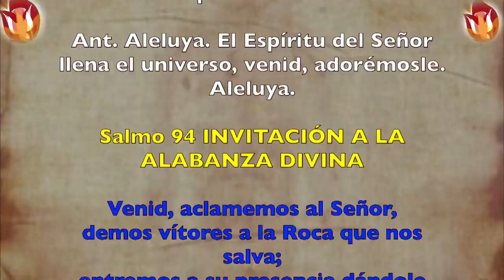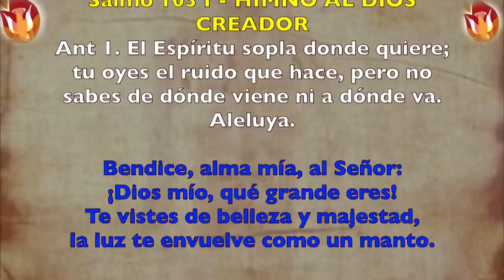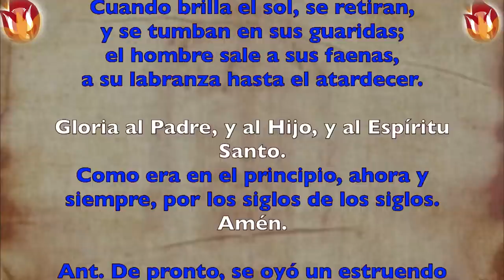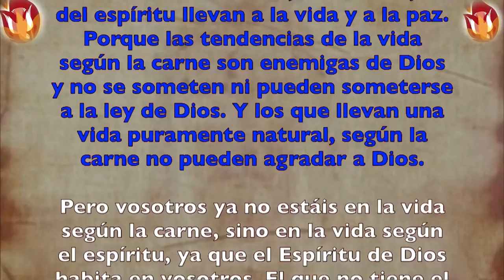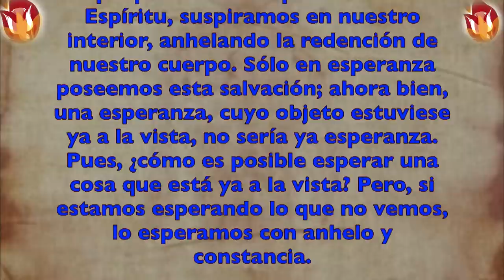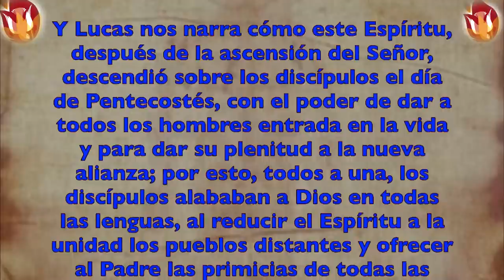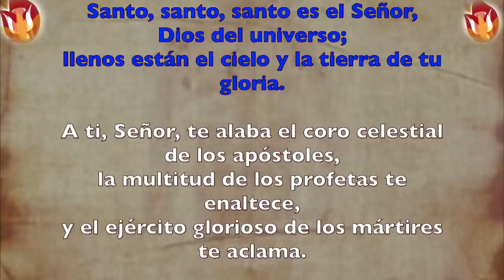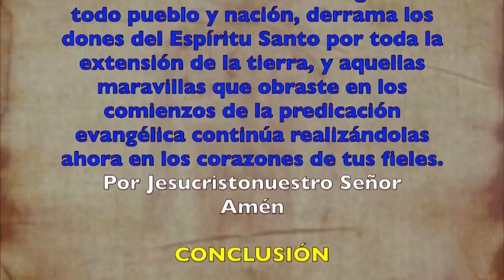Alimento Espiritual (Oficio de lectura) DOMINGO 31 DE MAYO 2020 | Padre Sam | Producción Crisol